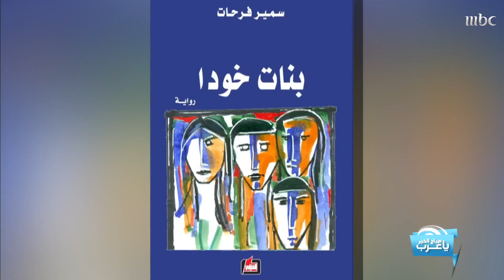هل ينصف الأدب العربي المرأة؟